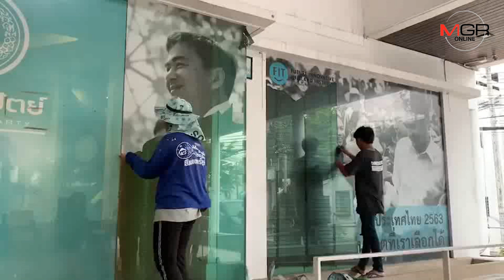ปชป.เปลี่ยนยุค ผู้บริหารใหม่ ลอกสติ๊กเกอร์ "มาร์ค" พิมพ์เขียวประเทศไทยออก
11/06/2019   ปชป.เปลี่ยนยุค ผู้บริหารใหม่ ลอกสติ๊กเกอร์ "มาร์ค" พิมพ์เขียวประเทศไทยออก
พรรคประชาธิปัตย์เปลี่ยนยุคผู้บริหารใหม่ ทยอยปรับปรุงห้องทำงาน อาคารควงอภัยวงศ์ ลอกสติ๊กเกอร์ "อภิสิทธิ์" ออกแล้ว